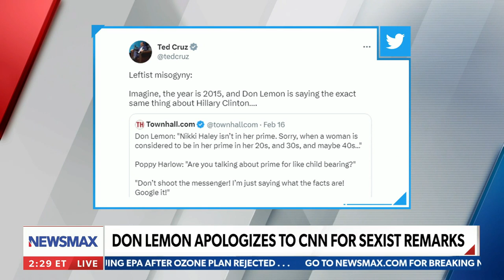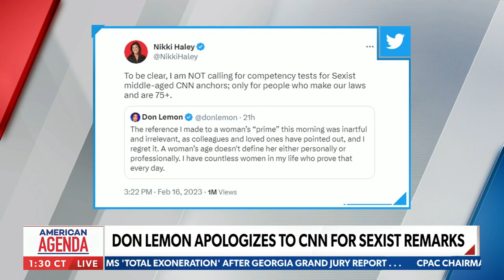The Don Lemon 'Past their prime' scale: Sarah Williamson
'WOULD HE DARE?' Lots of female political figures would end up on Don Lemon's 'past their prime' scale — including many who the CNN host would probably not try to criticize. Sarah Williamson reports on "American Agenda."